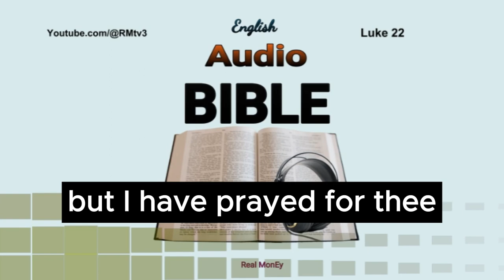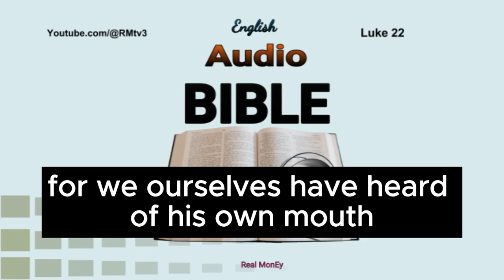Luke 22 | King James Bible | English Audio Bible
The Book of New Testament Luke chapter 22, verse 1 to 71. The Holy King James Version (kjv) (English Audio Bible) Produced by Real MonEy.

Please Support This Podcast:-

🎵 Amazon Podcasts

▶️ Video information:🔊🔊

© Copyright:📄📄

👉 Vocals Generated from: "Text to speech" by Real MonEy

👉 Background Music composed by: Real MonEy

👉 Video Created by: Real MonEy

👉 Video License to: Real MonEy Studio, EnglishAudioBible.Net

Part Transcription:-

1: Now the feast of unleavened bread drew nigh, which is called the Passover.

2: And the chief priests and scribes sought how they might kill him; for they feared the people.

3: Then entered Satan into Judas surnamed Iscariot, being of the number of the twelve.

4: And he went his way, and communed with the chief priests and captains, how he might betray him unto them.

5: And they were glad, and covenanted to give him money.

6: And he promised, and sought opportunity to betray him unto them in the absence of the multitude.

7: Then came the day of unleavened bread, when the passover must be killed.

8: And he sent Peter and John, saying, Go and prepare us the passover, that we may eat.

9: And they said unto him, Where wilt thou that we prepare?

10: And he said unto them, Behold, when ye are entered into the city, there shall a man meet you, bearing a pitcher of water; follow him into the house where he entereth in.

11: And ye shall say unto the goodman of the house, The Master saith unto thee, Where is the guestchamber, where I shall eat the passover with my disciples?

12: And he shall shew you a large upper room furnished: there make ready.
Lu:22:13: And they went, and found as he had said unto them: and they made ready the passover.

14: And when the hour was come, he sat down, and the twelve apostles with him.

15: And he said unto them, With desire I have desired to eat this passover with you before I suffer:

16: For I say unto you, I will not any more eat thereof, until it be fulfilled in the kingdom of God.

17: And he took the cup, and gave thanks, and said, Take this, and divide it among yourselves:

18: For I say unto you, I will not drink of the fruit of the vine, until the kingdom of God shall come.

19: And he took bread, and gave thanks, and brake it, and gave unto them, saying, This is my body which is given for you: this do in remembrance of me.

20: Likewise also the cup after supper, saying, This cup is the new testament in my blood, which is shed for you.

21: But, behold, the hand of him that betrayeth me is with me on the table.

22: And truly the Son of man goeth, as it was determined: but woe unto that man by whom he is betrayed!

23: And they began to enquire among themselves, which of them it was that should do this thing.